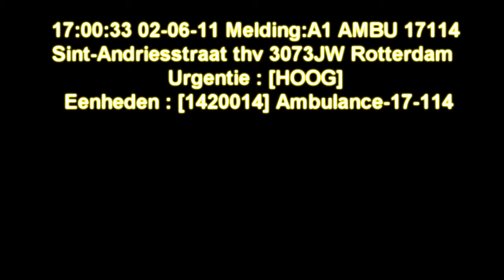A1 Ambulance 17-114 Sint-Andriesstraat Rotterdam